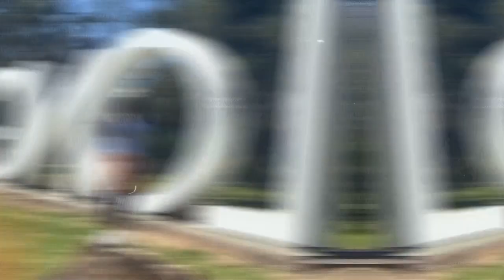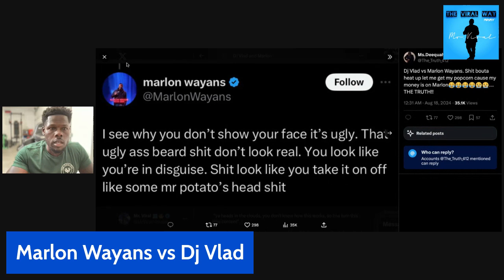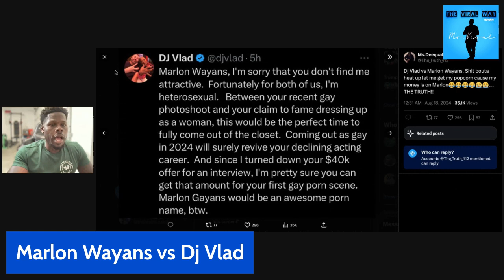DJ Vlad back to his Vulture ways, Marlon Waynes ROASTS DJ Vlad over public disrespect‼️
🔔 Join The Viral Way Podcast for exclusive discussions on the latest in music, politics, and viral trends.

✅  About The Viral Way Podcast.

Welcome to The Viral Way Podcast! Get into the heart of pop culture with our dynamic podcast discussions on music, politics, and the latest happenings. Whether you're into hard-hitting debates or trending stories, we're all about keeping it real, raw, and unfiltered.

Join us as we explore diverse topics and offer honest perspectives that captivate and engage. Your support is our greatest inspiration. Let's shape the conversation together—The Viral Way!